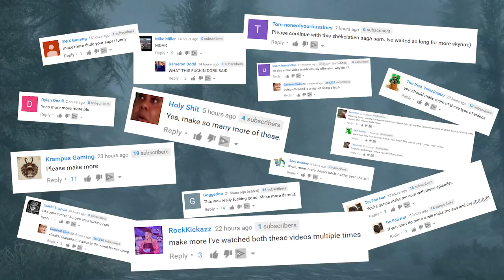Shekelstein Goes To The Stables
Episode 3 - Shekelstein Goes To The Stables

Shekelstein has successfully beat down his competitors at the marketplace and has made a nice amount of gold in the process. Now that Shekelstein is moving up the ladder, he's going to need a few upgrades especially when it comes to traveling, time is money after all... So it looks like Shekelstein is going to take a trip down to the stables and buy himself a noble steed.

These were videos I had saved on an external hard drive

These are all reuploads of the episodes from The Shekelstein Saga which was unfortunately removed on YouTube.